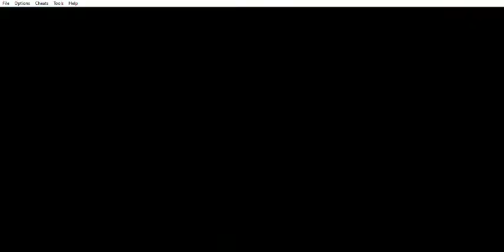Advance Wars - Campaña - Misión 18 - Batalla Misterio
Advance Wars (GBA) - Campaña - Misión 18 - Batalla Misterio
Este capítulo abarca al capítulo Campaña - Misión 18 - Batalla Misterio